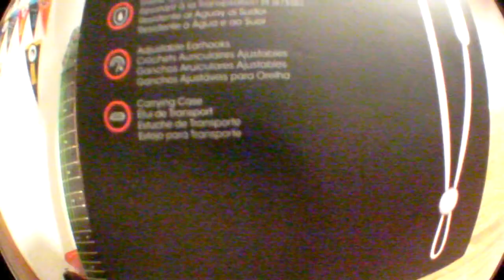Dre Powerbeats 2 Unboxing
Today i picked up the Powerbeats 2 By Dre Beats, i haven't used them yet but i will soon do a review of them and give you the full run down of what i think!